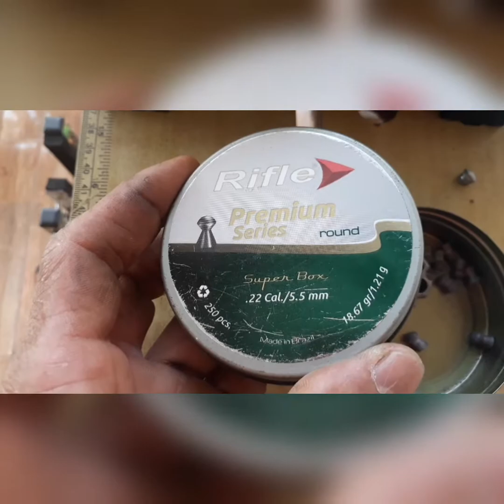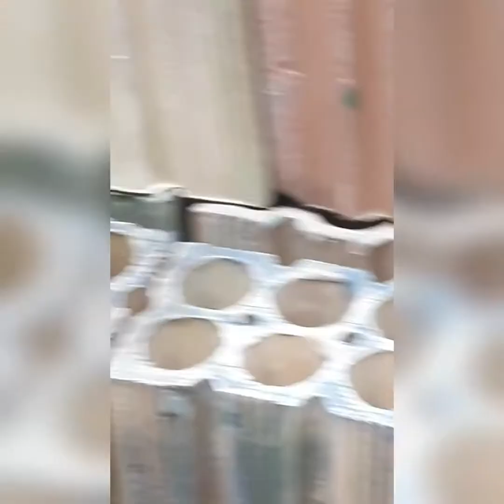carabina de pressão pcp Sumatra 500.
carabina de pressão 5.5 Sumatra 500